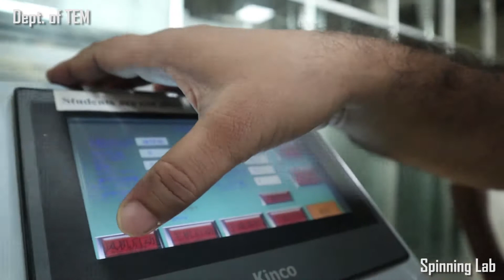Department of Textile Engineering & Management | Admission | BUFT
Textile Engineering & Management | Admission | Department Review |
Textile industry is a rapidly growing sector of the Bangladeshi economy, offers a unique competitive edge that supports profitable expansion into new strategic markets. From spinning to weaving
, from knitwear to leisurewear and high street fashions, the textiles and clothing industry is Bangladesh’s biggest export earning sector.

The department of Textile Engineering & Management, one of the most emerging textile branches, has launched undergraduate program as a response to the escalating demand of devoted professionals in the arena of textile production, textile design, textile goods & machinery merchandising. The program is constructed to develop a strong technically sound textile engineer with quintessential managerial skills that provide a strong base of his future engineering career. The program is flexible enough to tailor the specific career goals of individuals.

After successfully completing the program at BUFT, graduates can work in the field of developing processes and operations for the production of various kinds of textiles.

বিভিন্ন ডিপার্টমেন্টের সম্পর্কে জানতে ভিজিট করুন
বিস্তারিত জানার জন্য কল করুন ০১৮১০০৬৩৩৫৫ নম্বরে।